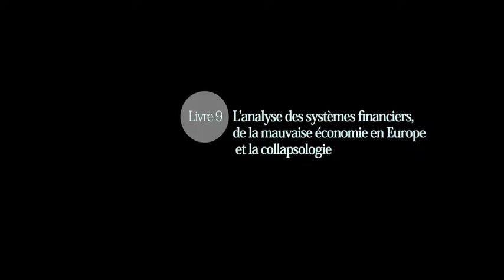Paul Jorion. Livre 9. L’analyse des systèmes financiers, de la mauvaise économie en Europe et ...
Paul Jorion. Livre 9. « L’analyse des systèmes financiers, de la mauvaise économie en Europe et la collapsologie »

Anthropologue, sociologue et essayiste belge

Date : 13 septembre 2021 (à distance de Vannes, France)